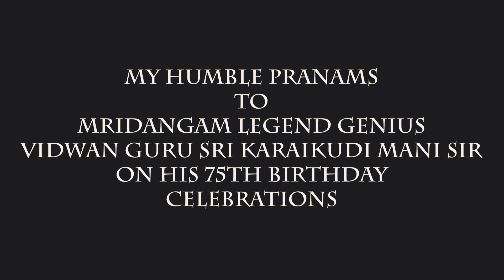MY SALUTATIONS TO MRIDANGAM LEGEND GURU KARAIKUDI MANI SIR ON HIS 75TH BIRTHDAY🙏🏼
OFFERING MY HUMBLE PRANAMS TO MRIDANGAM LEGEND VIDWAN GURU  KARAIKUDI SRI MANI SIR ON HIS 75TH BIRTHDAY CELEBRATIONS 🙏🏼🙏🏼

I am immensely blessed to be associated with 'Mridangam Legend' VIDWAN GURU KARAIKUDI SRI MANI SIR for the past 17 years & on. 🙏🏼

I have been highly privileged to share the stage & perform along with this great phenomenon. Some of the most memorable & life changing moments in my musical journey (close to 4 decades) are in this period.

The bigger opportunity & blessing I received was to fill in the position of my revered Guruji 'Khanjira Legend' VIDWAN SRI G. HARISHANKAR JI. 🙏🏼

I have tried to give a brief preview of some of those events in this Video.

The audio is a excerpt from a 'Laya Vinyasa' Percussion Duet in Mishra Chaapu Taala that I played with Guru Karaikudi Mani Sir in 2005 for AIR, Bangalore.

 @BANGALORE AMRIT - Khanjira Maestro